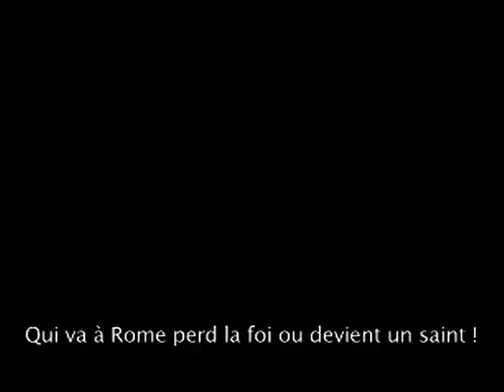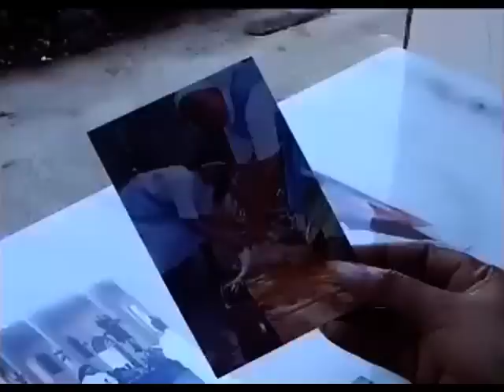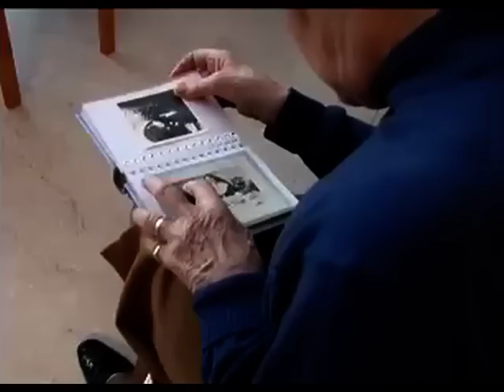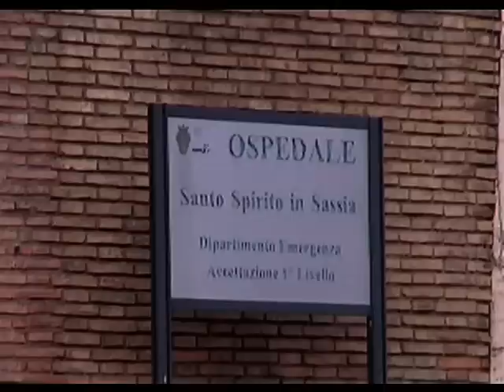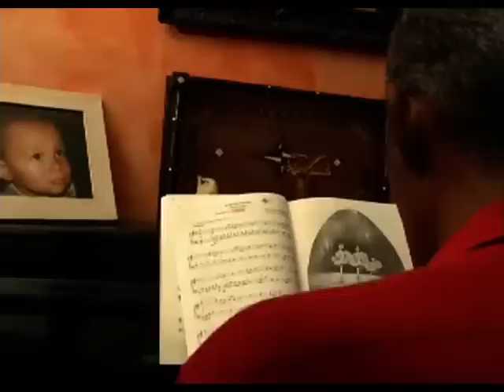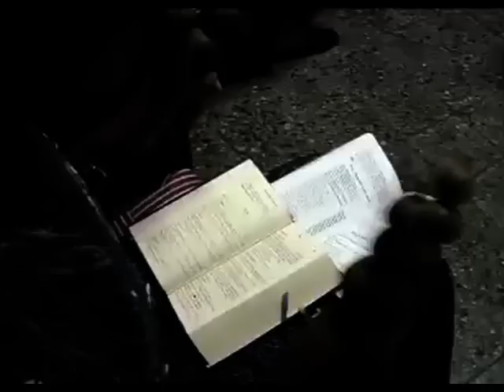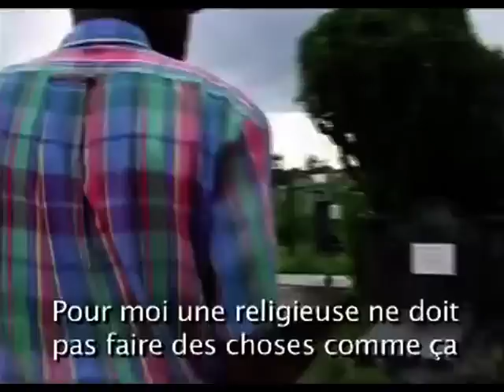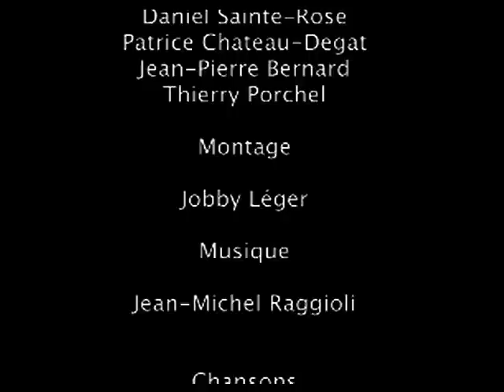Racisme au Vatican: Et si Dieu n'aimait pas les Noirs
Le livre de Serge Bilé